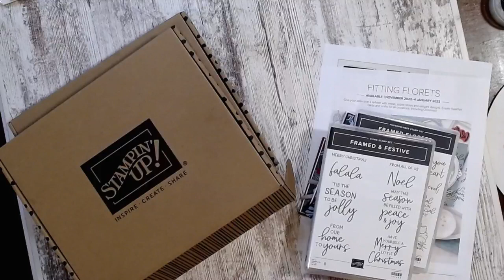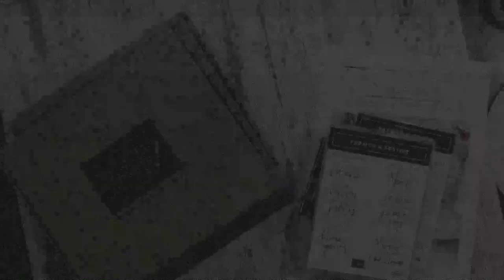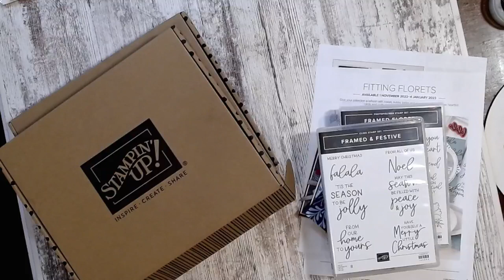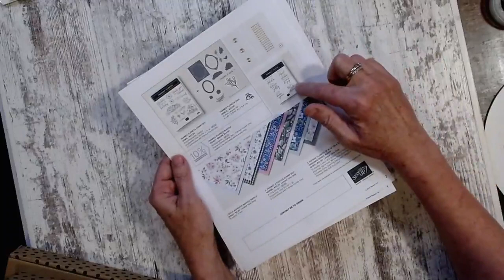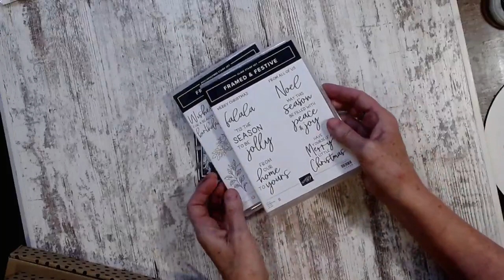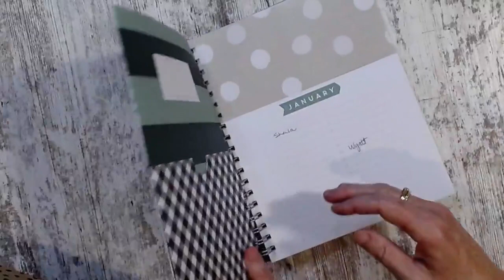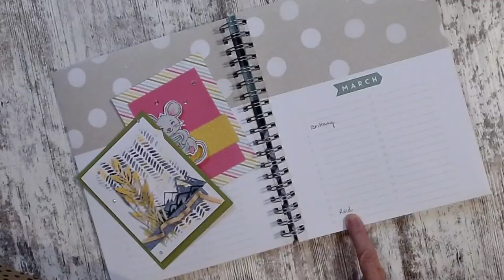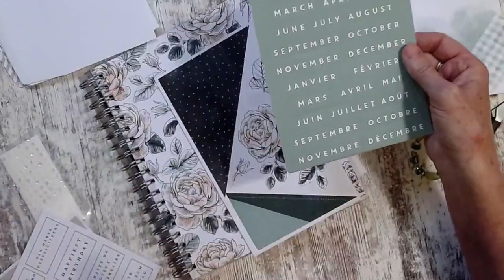Birthday Card Organizer Kit and Fitting Florets Collection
––– Supplies –––